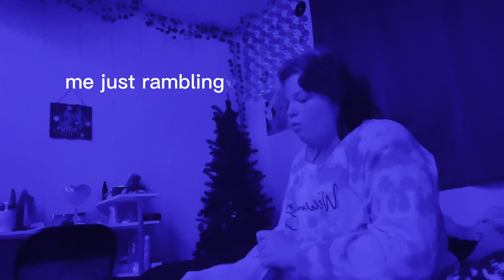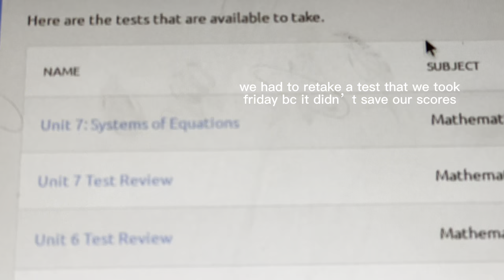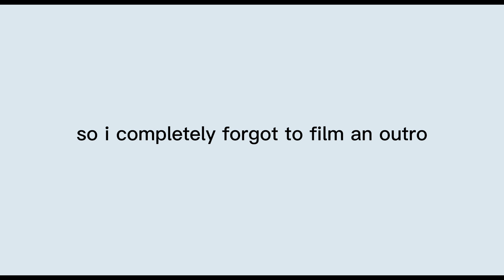morning routine/school vlog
hey i hope you enjoyed todays video.

socials
snap: http.tyla07
bereal: http.tyla